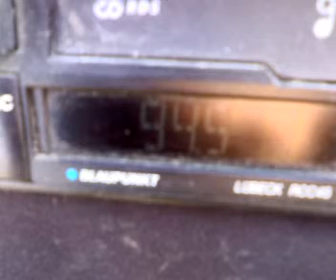rts belgrad 1 crveni cot dx in external bucharest zone 516km